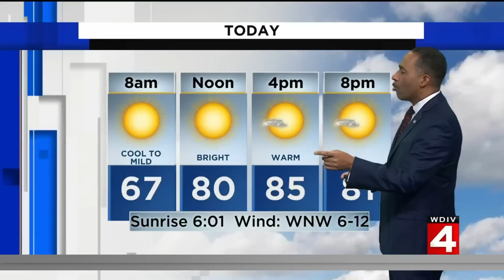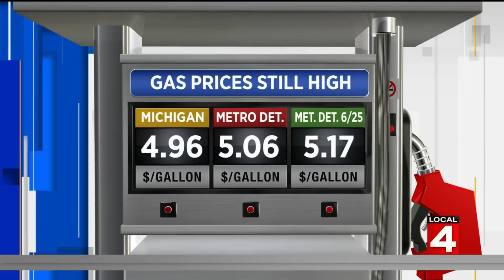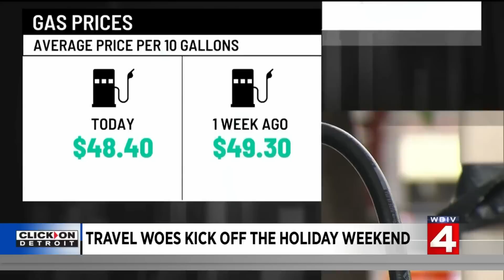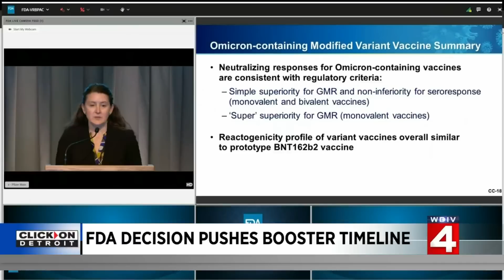Local 4 News at 7 -- July 2, 2022